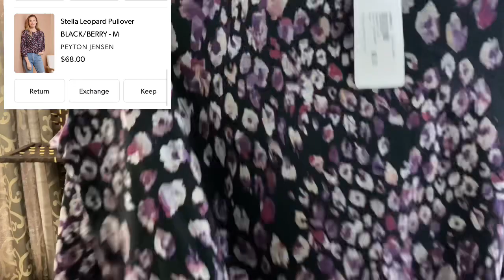Trendsend January 2021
Happy New Years everyone! In todays video I unbox a Trendsend by Evereve. My first box of the year!

What is Trendsend?

Trendsend is a personal styling service created by EVEREVE, a nation-wide retailer specializing in contemporary women’s clothing. Trendsend brings the styling experience of EVEREVE’s stores to the comfort of your home.

How does Trendsend work?

You’ll fill out a style profile that tells about your style, body type, and lifestyle. You’ll also be able to share photos of yourself and link us to your social media profiles. Your expert personal stylist will then create a Trendsend box just for you. You can choose to receive Trendsends every month, every other month, or quarterly. You can also choose to receive a Trendsend at any time, without signing up for a subscription.

Once you receive your items, you decide what you love, and send back anything you don’t. You have 5 days to try everything on before you make a purchase and send back returns. You can submit feedback after each Trendsend, which helps us send you better and better outfits every time!

Is there a styling fee?

You will be charged a $20 styling fee at the time your order is styled. This fee is non-refundable and non-transferable, but is applied to any items you choose to purchase. The styling fee on your first order is just $1!

Is there a discount for keeping multiple items?

Yes! Our stylists are experts at curating full outfits, so we know you’ll want to keep several pieces.

00:00 INTRODUCTION
00:45 HOW TRENDSEND WORKS
02:15 UNBOXING
12:00 TRY ON--- 1ST OUTFIT--4 ITEMS
16:45 TRY ON---2ND OUTFIT --4 ITEMS
20:00 WRAP UP

       My name is Sheila and I am a 52 year old woman who loves fashion and all things related to that. I do unboxing and try on video from subscription services. I 'll also bring you along shopping with me to do an inside the dressing room try on ,  so we can see what available in the stores now.

          I am a wife to my wonderful husband Joe and a mother to a grown daughter, Stephanie and have a wonderful Son In Law Jordan.

 Besides just loving fashion, the other reason I started this channel was because my daughters moved out and  I now have an Empty Nest so I am looking for the next new exciting chapter in life. So please join me, lets have fun, find some new clothes and fashion along the way. Because no matter how old we are --We still want to look nice right!
For size reference I am 5'4 and 170lbs.